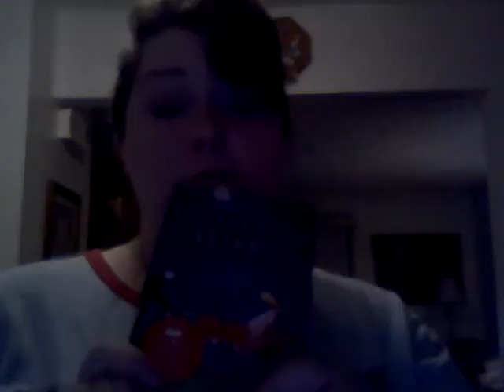What Ive been up to July 2010